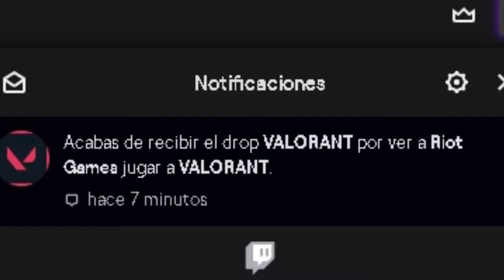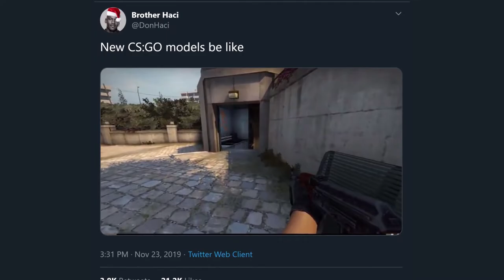jugué VALORANT BETA y esta es mi opinión (Valorant en Español )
finalmente tuve la oportunidad de jugar un poco al valorant en su versión beta,jugando en servidores NA ,acá dejo un resumen análisis de lo que me pareció el juego . Juego de la empresa riot games